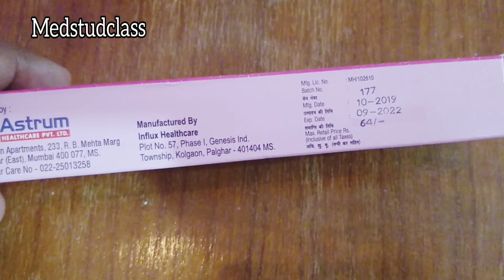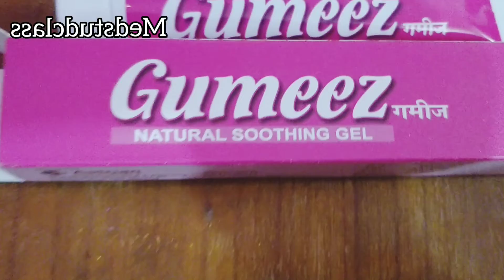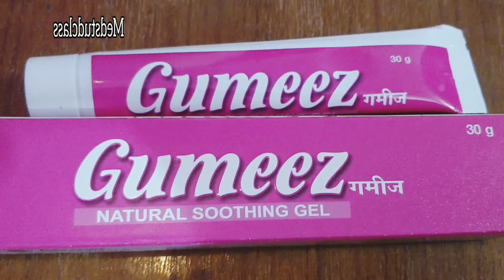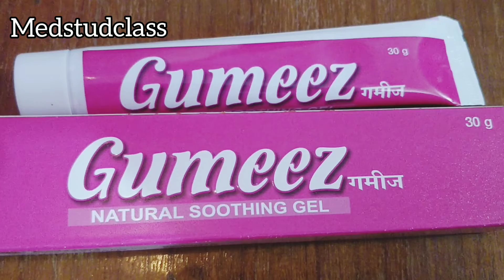दात आसान आने का जेल। Teeth gel for baby Gumeez gel easy tooth eruption for babies